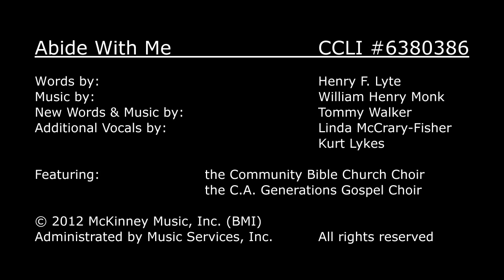Abide With Me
Generation Hymns Live features the Generations Gospel Choir at Christian Assembly in Los Angeles and Community Bible Church Choir in San Antonio.